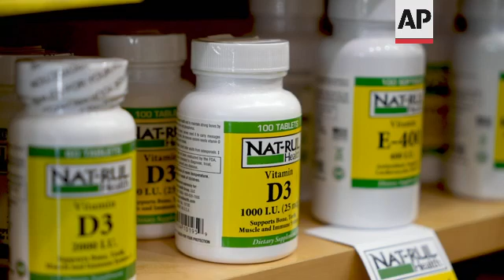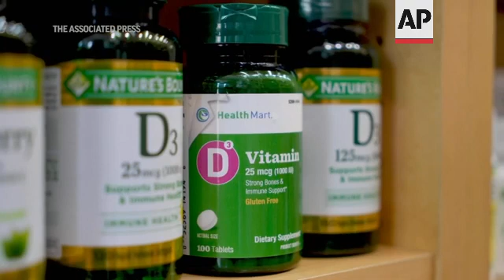Study casts more doubt on vitamin D pills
RESTRICTION SUMMARY:
++MUSIC CLEARED FOR GENERAL USE++
ASSOCIATED PRESS
New York - 27 July 2022
1. Bottle of vitamin D3 on shelf
2. Wide of bottles of vitamins
ANNOTATION: Taking high doses of "the sunshine vitamin" didn't reduce the risk of broken bones in generally healthy older Americans.
3. Tight of bottles of vitamin D3
ASSOCIATED PRESS
San Francisco - 27 July 2022
++PARTIALLY COVERED++
4. SOUNDBITE (English) Dr. Steven Cummings, Sutter Health California Pacific Medical Center:
"Vitamin D had no effect on the risk of fractures. And that was true in people who started with low levels of vitamin D. That means those who had vitamin D deficiency had no benefit from taking vitamin D supplements."
ASSOCIATED PRESS
5. Various of bottles of vitamin D3 on shelf
ASSOCIATED PRESS
++PARTIALLY COVERED++
6. SOUNDBITE (English) Dr. Steven Cummings, Sutter Health California Pacific Medical Center:
"There's a lot of advertisement about vitamin D and a lot of people get tested for vitamin D and they find that they're low. And the natural thing to do is to take vitamin D so that you're no longer low. Well, these trials have shown that even if you have low levels of vitamin D, it doesn't help. So that means then people should not get tested. And if they find that they're low, you have to think twice. Vitamin D is not going to help."
ASSOCIATED PRESS
7. Various of vitamin D3 on shelves
STORYLINE:
More research suggests it's time to abandon the craze over vitamin D. Taking high doses of "the sunshine vitamin" doesn't reduce the risk of broken bones in generally healthy older Americans.
It's the latest in a string of disappointments about a nutrient once hoped to have wide-ranging protective effects. That same study of nearly 26,000 people already had found that popping lots of vitamin D pills didn't prevent heart disease, cancer or memory loss either.
"Those who had vitamin D deficiency had no benefit from taking vitamin D supplements," said Dr. Steven Cummings, the Director of the Coordinating Center at Sutter Health California Pacific Medical Center.
That's according to a large study that tracked people given either high-dose vitamin D or dummy pills for five years.
And while getting enough vitamin D is important for strong bones, "more is not better," said Dr. Meryl LeBoff of Boston's Brigham and Women's Hospital, the study's lead author.
The same study had previously found extra vitamin D didn't prevent heart disease, cancer or memory loss either. Millions of Americans use high-dose supplements or take blood tests to check their vitamin D, amid controversy over whether the average person needs either.
"People like vita. It's hard to refuse vita. It's hard to believe that vita isn't good for you. But in this case, vitamin D had no benefits, even in those who were low," Cummings said.
The Associated Press Health and Science Department receives support from the Howard Hughes Medical Institute's Department of Science Education. The AP is solely responsible for all content.